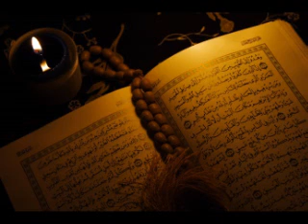Surah Fathah 48 Malayalam Translation